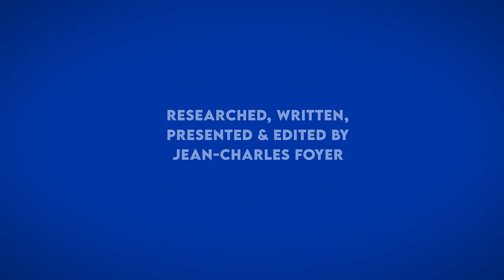The Point of Warfare: a History of the Pickelhaube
Emblematic of Prussia and the German Empire, the distictive Pickelhaube, or spiked helmet, is one of the more recognizable uniform elements in history. While strongly associated with Germany, its origins actually lie in helmets worn by successively the Persians, the Mongols, and the Russians, and while it is no longer used by Germany itself, it can still be seen in countries it influenced, mainly in South America.

The helmet I am wearing in the video is a replica I found on eBay. The feldrock tunic comes from thehistorybunker.co.uk.

Thanks to Elisa Mohr for help with the German translation at the beginning.

Title sequence designed by Alexandre Mahler

This video was done for entertainment and educational purposes.